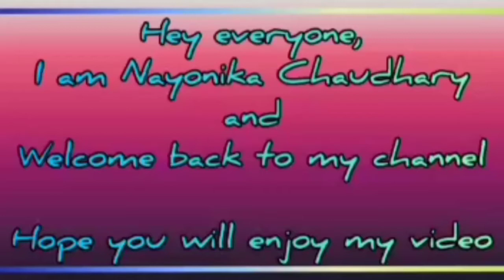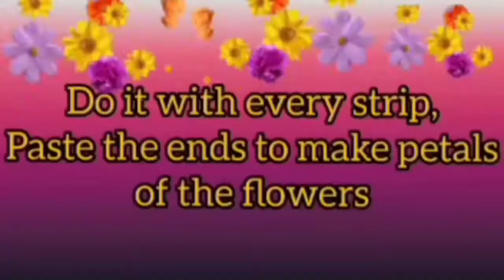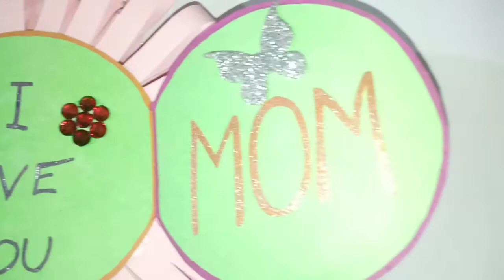Mother's Day Greeting Card | Simple'n'Beautiful | Nayonika Chaudhary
Hey everyone,
Hope that you will enjoy my video and find it useful to surprise your MOM.

Musician: Engelwood, Jeff Kaale